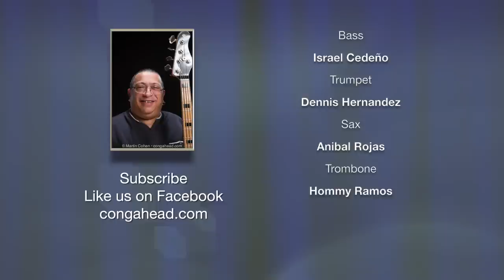Ralph Irizarry & Timbalaye performs Witch Doctor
Timbal player Ralph Irizarry brought his group Timbalaye to perform Witch Doctor.

New Arrangement: Michael Eckroth & Ralph Irizarry
Composed by: Martin Arroyo

Ralph Irizarry: Band leader / Timbale
Sebastian Nickoll: Congas
Adan Perez: Piano
Israel Cedeño: Bass
Dennis Hernandez: Trumpet
Anibal Rojas: Sax
Hommy Ramos: Trombone

Production

Audio engineer, video, edit, assist. producer
Javier Raez
Audio Assistant, video
Francisco Ayllon
Ryan Schwartz
Producer, video, edit
Martin Cohen

Vivianne Cohen

Percussion by
LP®
Drum Heads by
Remo®
Microphone & Instrument Cables by:
Planet Waves®